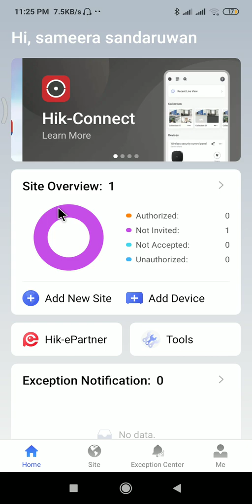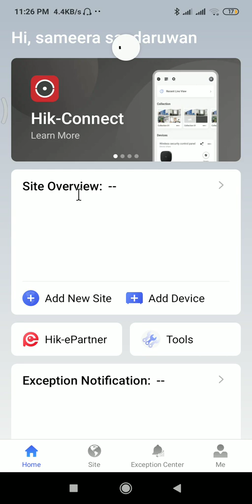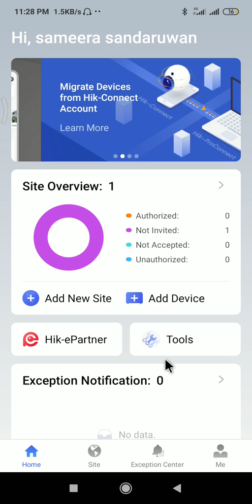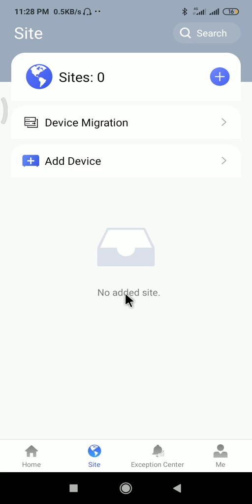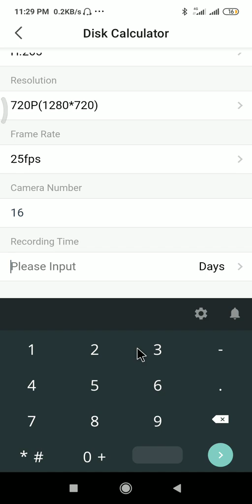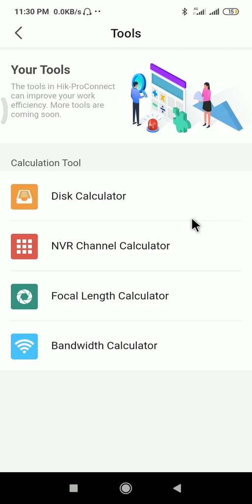Hik-ProConnect In hikvision app store.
Do you want design youtube thumbnail and banners

If you want do themeforest template customize and simple webdesign

If you want do logo, flyers, labels, coffee table books, graphic design

Do you want design business card and visiting card
this video show you how to work with Hik-ProConnect. this application for the hikvision CCTV camera installing technician they can monitor their DVR status and also so you can have so many useful functions from this application